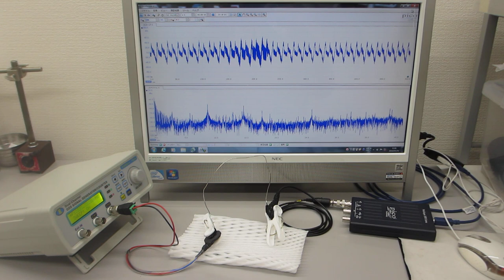線材の音響特性を利用した超音波発振制御実験